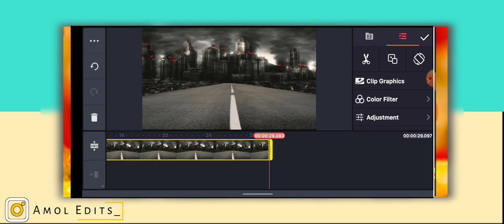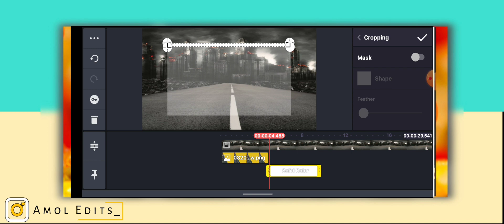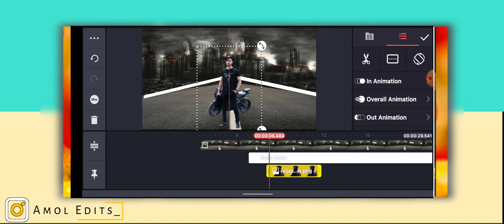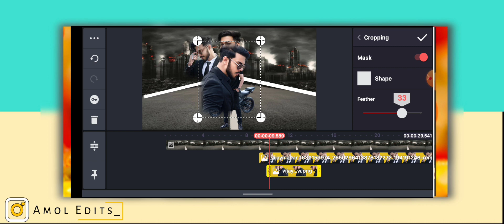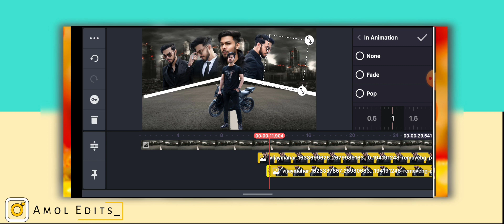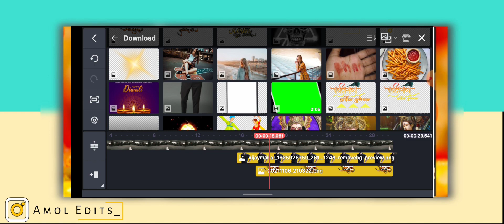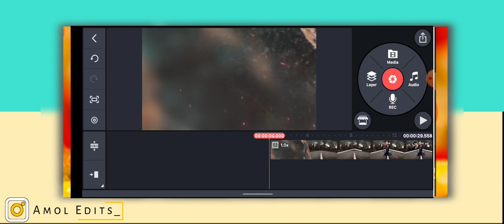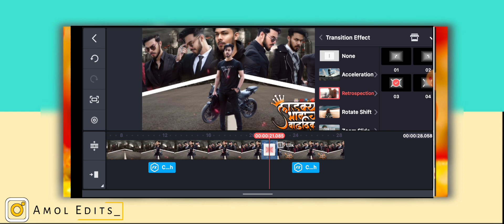😎Birthday Video Editing In Kinemaster | Kinemaster Birthday Banner Video Editing | Amol Edits 2021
बॅकग्राऊंड आणि png's खालील लिंक वरती तुम्हाला मिळतील व्हिडिओ Skip करू नका व्हिडिओ पूर्ण पाहा.

 G-mail ला मेसेज करा.

📌 वाढदिवस बॅनर
📌 वाढदिवस विडिओ
📌 लग्नपत्रिका
📌 लग्नपत्रिका विडिओ
📌 सण-उत्सव बॅनर
📌 जयंती-पुण्यतिथी बॅनर

📢 Important Note: Join My Telegram Channell to get Download link